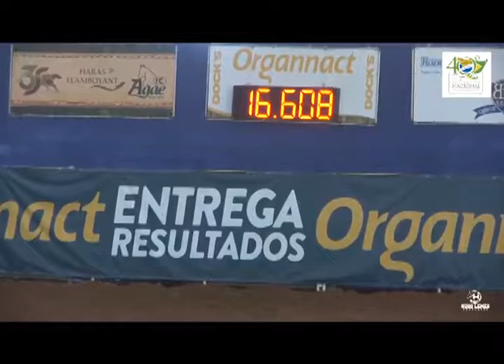Lote 03 B2B Lovergirl Rolls